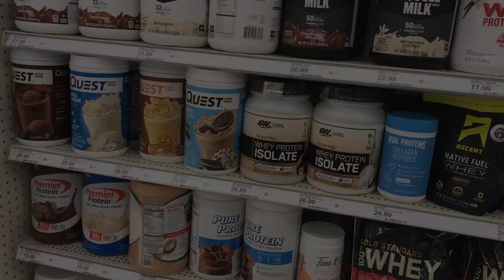Ultimate Bikini Body Crash Course - Rajat Goel | Enroll Now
This June, I am coming to up your fitness game.

Get the bikini body you always dreamt of with my special 3-day complete online course ULTIMATE BIKINI BODY CRASH COURSE.

This course has been curated from my years of experience as a successful Bikini Body Coach.

I will be teaching you right from constructing your diet plans to building a strict exercise regime to achieve your Dream Bikini Body.

Also joining would be @bindiya_diva one of my best students and India's first Bikini Diva.

The course begins from 4th June and registrations are open now.

PS: Ye toh Bas trailer hai, course toh abhi baaki hain mere dost 😃😃